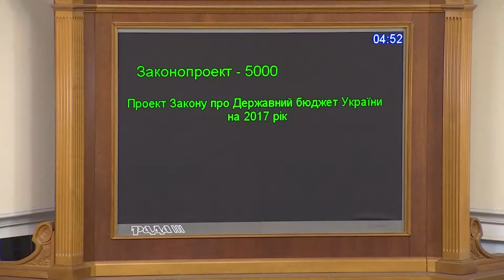Заключне слово прем'єр міністра України В. Гройсмана при голосууванні за бюджет 2017 (21.12.2016 )